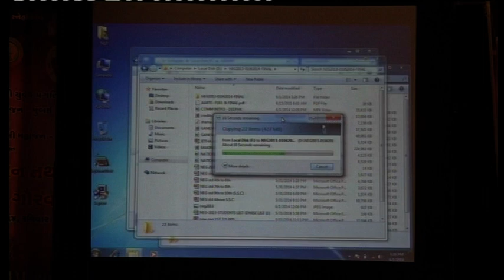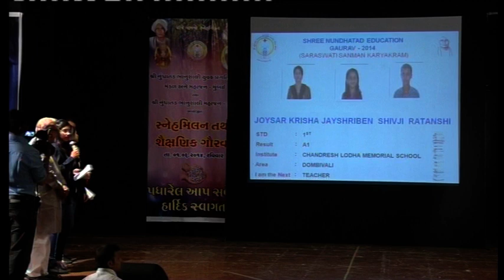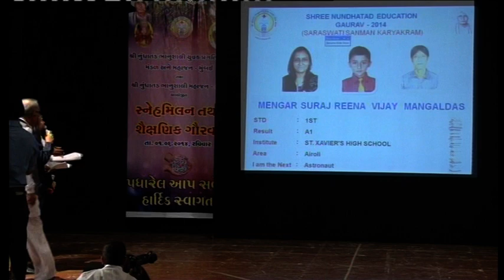NUNDHATAD SNEHMILAN & NEG-2014 - PART - 6